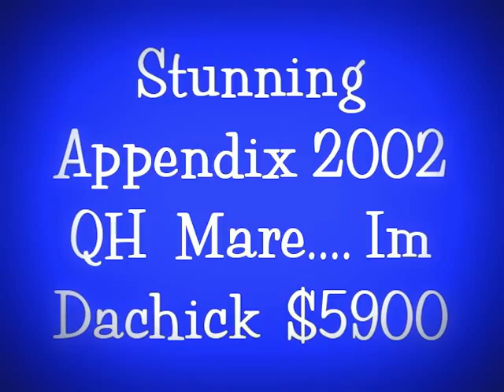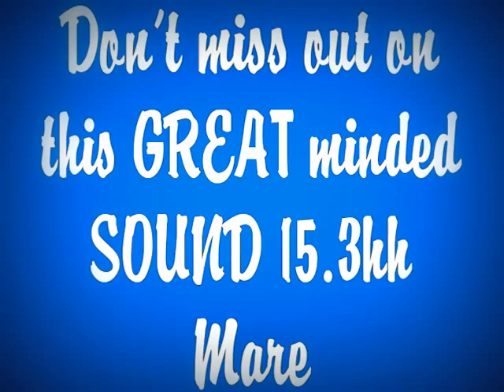STUNNING Appendix 15.3hh QH mare FOR SALE $5900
OWNER NEEDS TO SELL REDUCDED FROM $7500 to $5900. this mare NEEDS a job! This mare has HUGE potential!

15.3h 2002 Appendix QH - Perfect AA/Children's jumper prospect. Coursing 2'3" with the ability to go higher. Confirmed lead changes. Hotter type mare but kind & sensible. Safe in the arena & out on trail. Clips, ties, trailers. Excellent ground manners. No vices.  Bloodlines: Sire: Im Dalaw / Dam: Time to Be A Woman